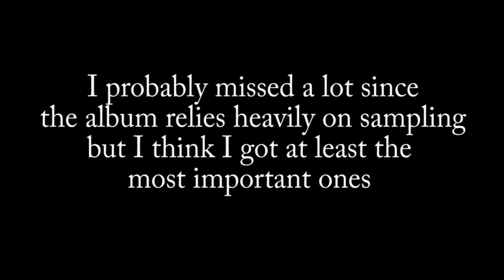The Sampling of Satanicpornocultshop - Belle Excentrique (Tracks 1 and 2)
Always wanted to make such a video.